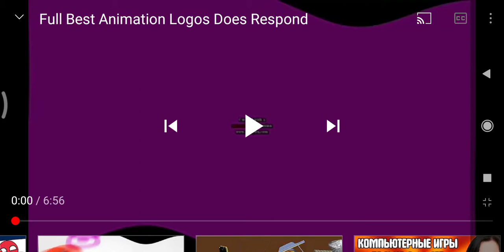Aleph-0 Best Animation Logos in Does Respond